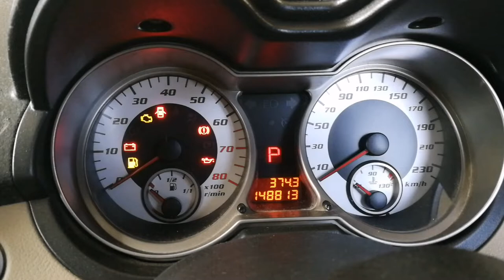Bateri kereta kong guna bateri motorsikal buat jump start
Ikhtiar untuk cuba atas kereta tidak boleh hidup sebab bateri lemah. Bila semak tarikh bateri sudah masuk 2 tahun tunggu masa untuk diganti.

Hari ini 1 Jan 2020 dan kedai pun banyak yang tutup untuk beli bateri. Ikhtiar dahulu guna bateri motosikal sebagai jump start.

Bateri yang digunakan adalah bateri jenis lithium dan mempunyai waranti selama 4 tahun. Guna bateri ini sejak tahun 2017 dan belum pernah diganti dan beri masalah.

Banyak kali buat jump start untuk kereta. Berpuas hati gunakan bateri lithium jenama W-Standard